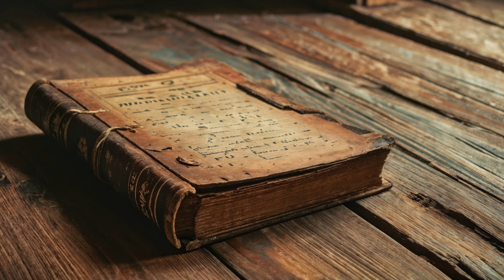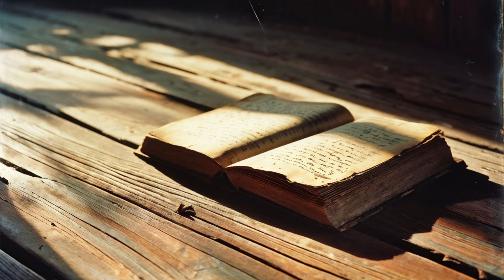The Story Of Thomas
An Appalachian story about Appalachian people

 Jared King TV has a paid license for Video stock by Storyblocks for commercial use:

Some photos used are from public domains that are free use to the general public or sent to me along with permission to use from the person or persons family.

All voices used on Jared King TV are my own or special guests and are all real voices and people.

Some music used is from Youtube studio Library.

Some Photos used in some videos and Thumbnails are made by me using an AI Generator to enhance the story.
I have a PAID license and granted permission to use commercially for Playground AI

ALL Video's, shorts and Livestreams are under Copyright protection and can only be used with permission from Jared King TV ONLY and never to be used negatively.